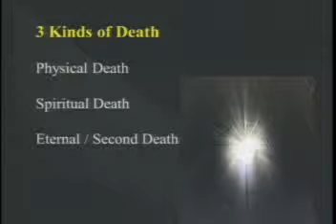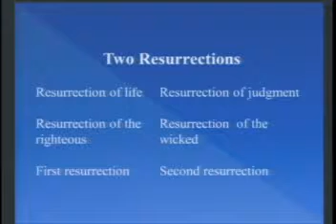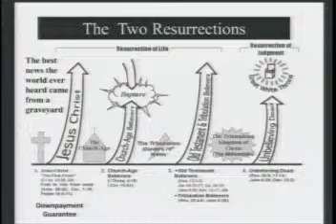The Resurrection And The Life (Pt 2/3) Jesus! The Name Above All Names - Mark Hitchcock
The Resurrection And The Life (Pt 2) Jesus! The Name Above All Names - Mark Hitchcock. If you have questions or comments or would like to purchase this DVD series and other teaching materials go to: Hope For Today Ministries